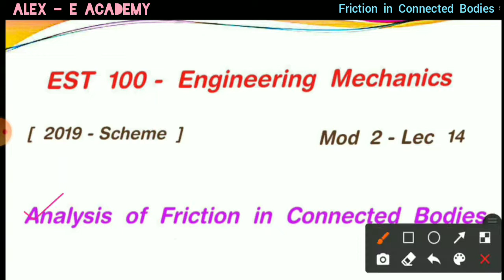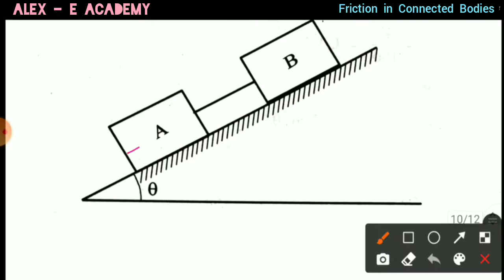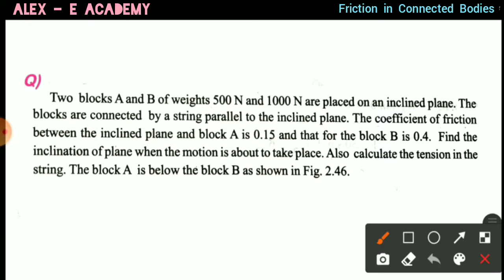EST 100 - Engg Mechanics | Mod 2 - Lec 14 | Analysis of Friction in Connected Bodies | KTU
EST 100 - Engg Mechanics

Analysis of Friction in Connected Bodies